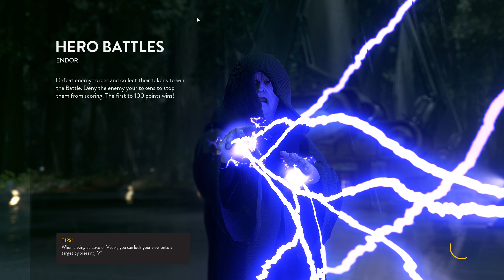Star Wars: Battlefront - Gameplay - Darth Vader - Endor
Welcome

⭐ - 100% Completion - ⭐

⭐ -  No Commentary  - ⭐ - Enjoy - ⭐

Star Wars: Battlefront is a third-person shooter video game developed by EA DICE and published by Electronic Arts.

Star Wars: Battlefront is an action game played from either a first-person or third-person view, players can switch views whenever desired, similar to previous games, except when controlling "hero" characters or their personal guards. Players traverse planets from the original Star Wars trilogy, such as Endor, Hoth, Tatooine, Bespin, and Sullust, as well as the planet of Jakku introduced in the sequel trilogy. To navigate the game's various maps, players use a variety of vehicles, including both air and land-based vehicles, such as speeder bikes and AT-STs, which can be unlocked during every match by finding tokens that spawn randomly across the map.

Developer

⭐ - ⭐     EA DICE

Publisher

⭐ - ⭐     Electronic Arts

Series

Platform(s)

⭐ - ⭐     Microsoft Windows
⭐ - ⭐     PlayStation 4
⭐ - ⭐     Xbox One

Release Date

Genre(s)

⭐ - ⭐     First-Person Shooter
⭐ - ⭐     Third-Person Shooter

Mode

⭐ - ⭐     Multiplayer

⭐ - ⭐     Follow your own star.